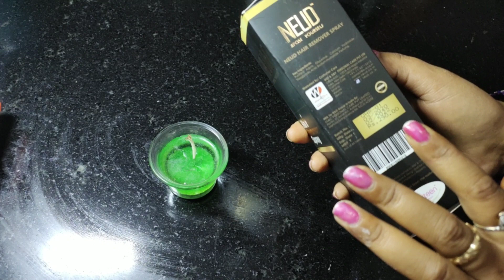बिना क्रीम बिना रेजर बिना वैक्स किए शरीर से अनवांटेड बालों को हमेशा के लिए उपाय